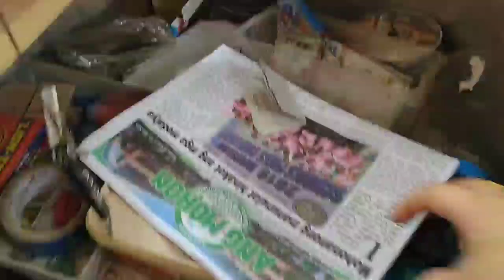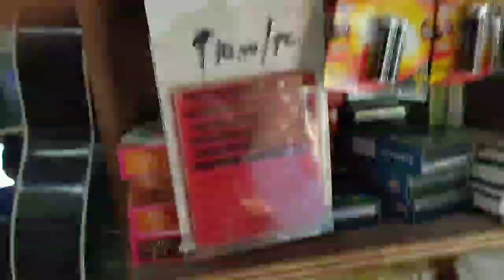Sari-sari Store Linis Time Happy Sunday😁😁